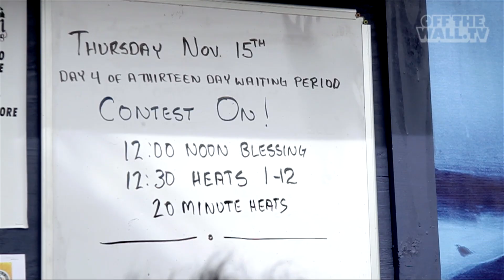2012 Reef Hawaiian Pro - Day 1 Highlights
Best moments of the Reef Hawaiian Pro's opening day